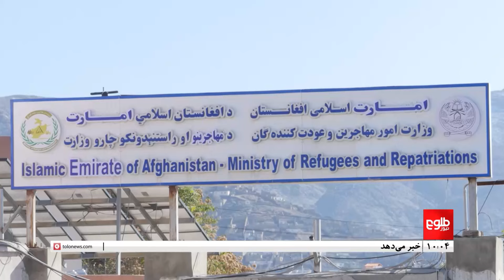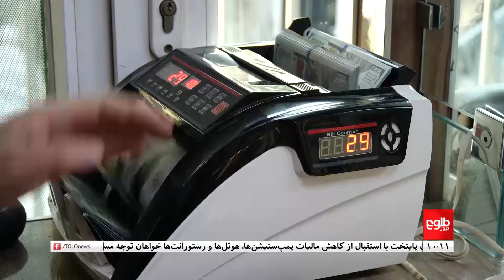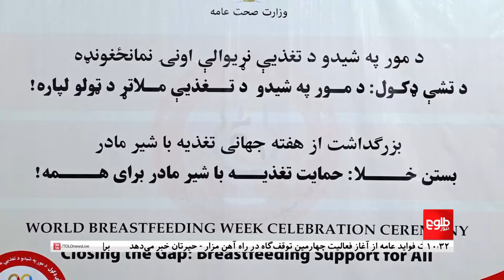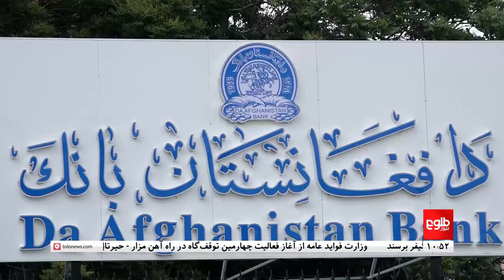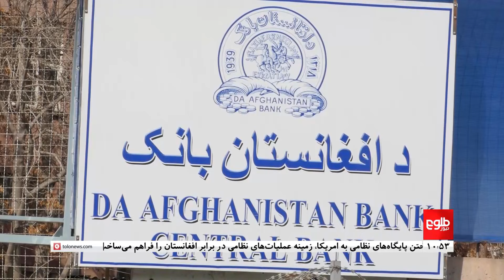TOLOnews -10 pm News - 07 Aug 2024 | طلوع‌نیوز- خبر ساعت ده - ۱۷ اسد ۱۴۰۳